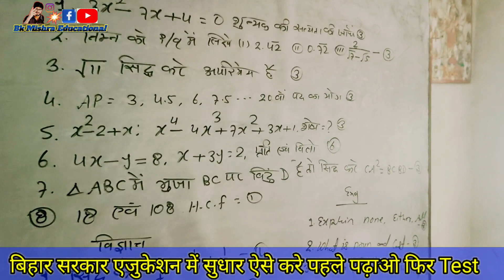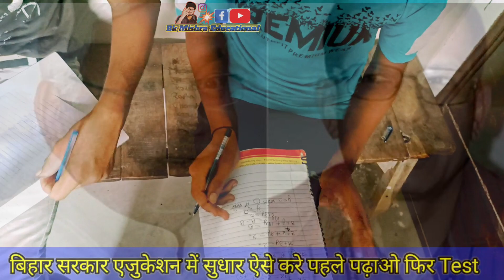bihar board matric exam 2024 / मैट्रिक में 450+ कैसे लाय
बिना पढ़ाई के परीक्षा / बिहार education system हद कर दिया लेकिन 75% उपस्थिति
बिहार Education System 75% अनिवार्य तो कर दिया / लेकिन Result कहा है / सिर्फ तानाशाही है
bihar education new policy 2023
2023 bseb rules for students
bihar board matric scrutiny result
Result और Admission दोनो लेंगे चाहे जैसे दो / scrutiny result
मैट्रिक scrutiny result आ गया / कंपार्टमेंट marks sheet भी #bsebexam2023
Cancel हो गया result / अब क्या होगा /matric scrutiny result 2023 #bsebexam2023
करना होगा ये काम तभी देगा Scrutiny Result / matric scrutiny result 2023
matric scrutiny result 2023 kab aayega
matric scrutiny result 2023
matric result bihar board 2023 final date
matric scrutiny result final date kab ayega
2023 matric result scrutiny kab ayega
बोर्ड का कालाबाजारी / inter scrutiny result 2823
2023 bihar board topper students
2024 मैट्रिक इंटर Students के साथ भी ऐसा ही होगा / scrutiny result / marks sheet
bihar board 12th result 2023 / inter ka result kab ayega 2023
12th result 2023 bihar board / bseb result 2023 / biharboardresult bihar board result 2023 update
scrutiny ka result kab aayega 2023 / online हल्ला बोल Trending / रिजल्ट दो
12th result 2023 bihar board / bihar board 12th result date 2023
12th result update today bihar board 2023
2023 bihar board intermediate result 2023 kab jari hoga
scrutiny ka result kab ayega 2023 / तब तक कुछ और सिखते है
scrutiny ka result kab ayega 2023 / online अप्लाई सुरू हो गया और result नही आया
inter ke admission kab hoga
matric marksheet kab ayega
ba me admission kaise hoga
bihar board matric inter result 2023
how to chack result 2023 bseb
matric result kab ayega 2023 scrutiny
bihar board inter result 2023 / bseb matric result 2023 /biharboardresult
bihar board matric result 2023 compartment
matric compartment result kab aayega
10 skutiny result 2023
matric inter result 2023 bihar board
bihar board kab ayega inter 2023
bihar board matric result kab ayega 2023
2023BSEB result bihar board
bihar board 10 result 2023
matric copy rechek result 2023
2023 inter copy rechek result
inter copy rechek result kab ayega 2023 final date
12th compartmental result kab ayega 2023
scrutiny ka result 2023 / inter scrutiny result matric/ पैसा लिए result दो
online apply system ofss
12th result bihar board 2023
bihar board topper kaun hai
inter ka result / 12th result bihar board 2023 / matric result 2023
bihar board matric inter result date
bihar board matric inter result kab ayega 2023 matric result bihar board 2023
2023 matric inter result kab tak ayega 2023
matric result bihar board
इंटर का result कब तक आयेगा
मैट्रिक रिजल्ट जारी कब होगा
इंटर का रिजल्ट घोषित कब आयेगा
bihar board matric result
bihar board copy jach kaise hota hai
bihar board matric copy jach kaise hota hai
bihar board result
bihar board topper list 2023
2023 bihar board inter topper students